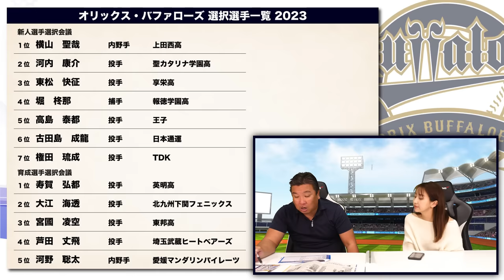【サバイバルポジション⑦】『キャンプ一軍は見る必要無し‼』二本の柱がいなくなるも投手野手ともにほぼノーサバイバル⁉里崎が気になる未来の4選手とは⁉【オリックス編】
‹2024年›各球団サバイバルポジションとキャンプ注目ポイント

2006WBC優勝！ベストナイン！ 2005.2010ロッテ日本一！